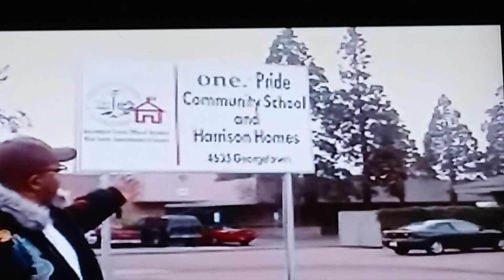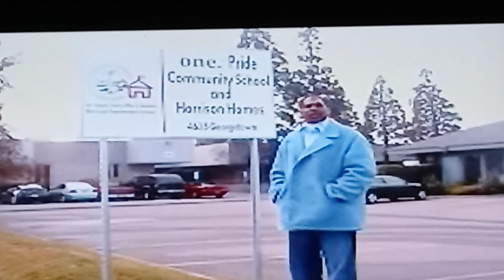love will cover a multitude of sin